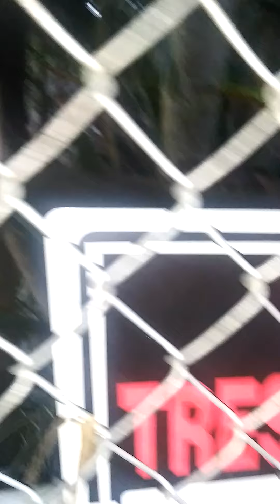Yungsta County Exotics Taking a trip to ZWF wild life foundation miami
Just a visit to zwf to visit my homie mario and all his beautiful captive bread animals he raised.. Real inspirational here at YungstaCounty Exotics!!! Enjoy! Instagram:730gmbyungsta